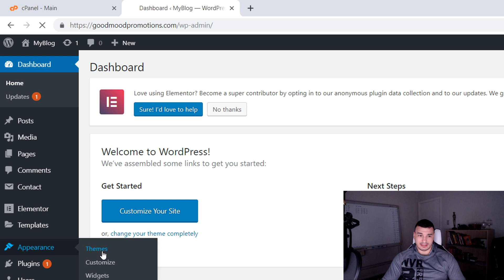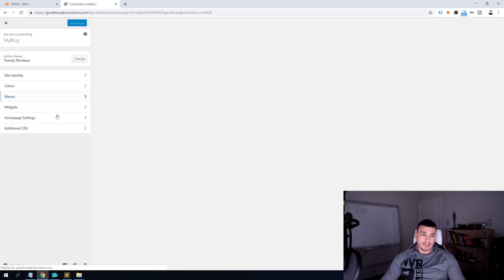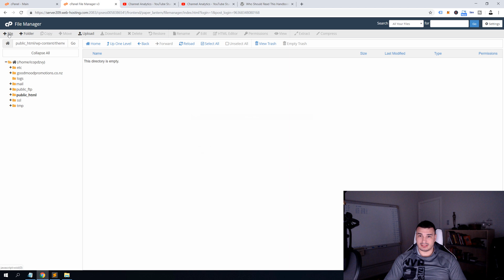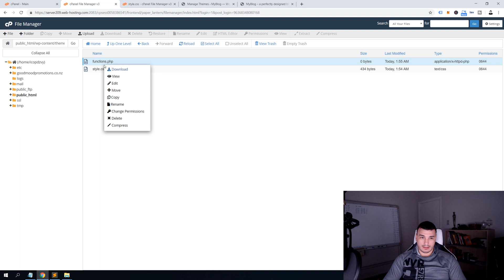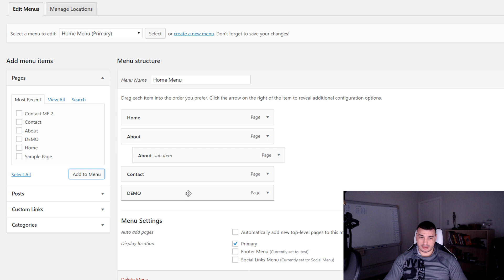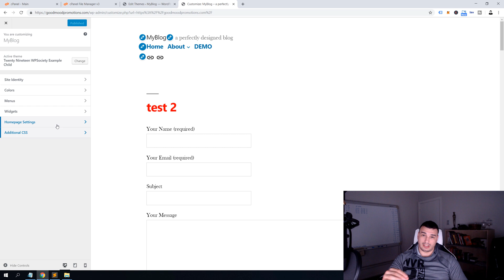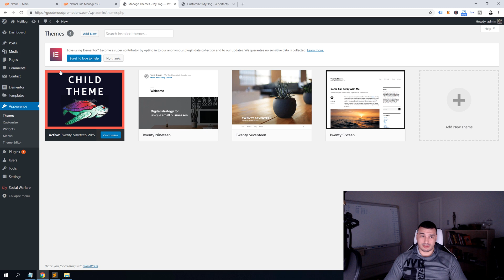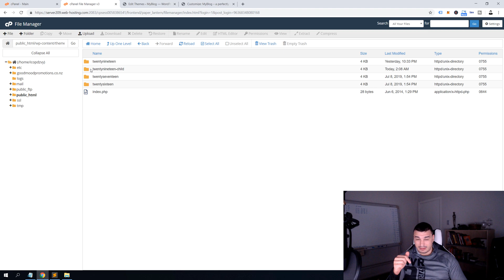How To Create A Child Theme | WordPress Child Theme Tutorial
Easy to follow guide on how to create a child theme. By the end of the video you will learn when do you need to use a child theme and why but also when you don't need one and when it's just waste of time.

This is a great tutorial to learn:
how to create a child theme in WordPress
how to create a child theme
how to create child theme WordPress

Inspired by Ferdy Korpershoek: Wordpress Child Theme | What Is It? Do You Need It? How To Make It!

WP Society Team!